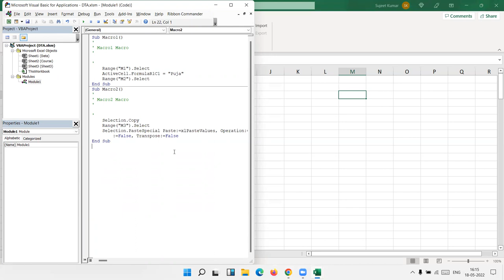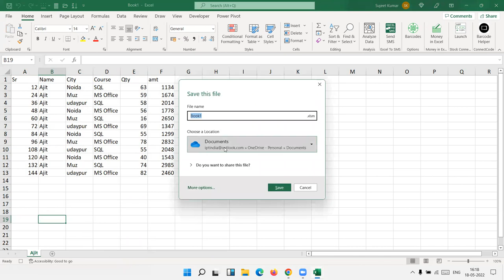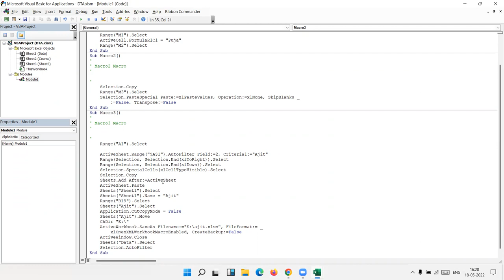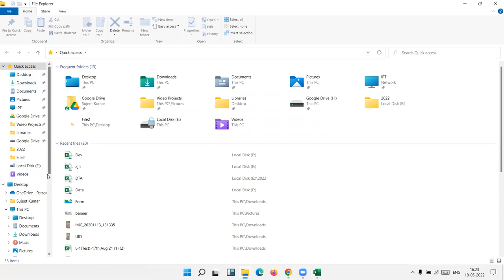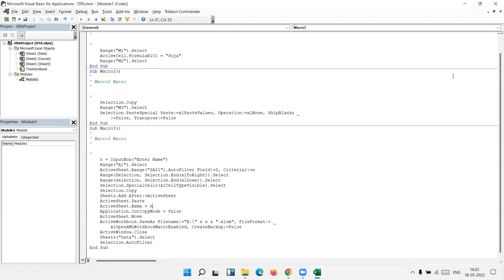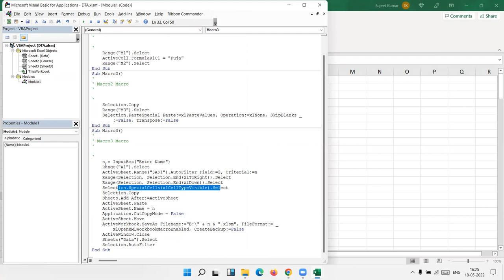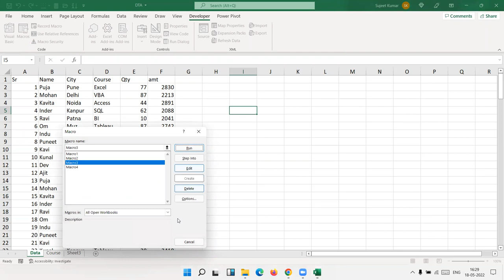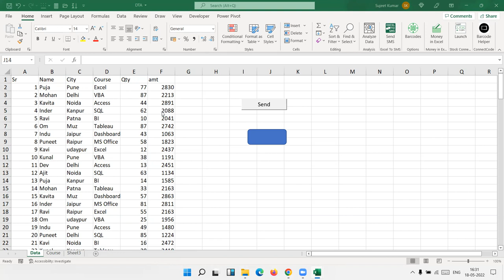Creating a Macro in excel in hindi( मेक्रो बनाना )